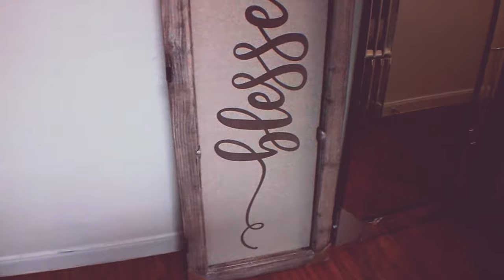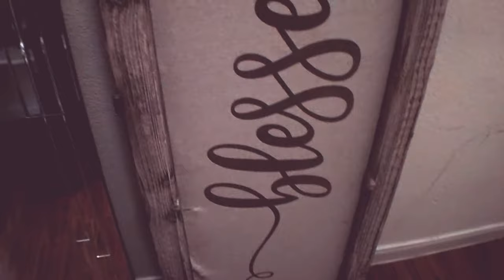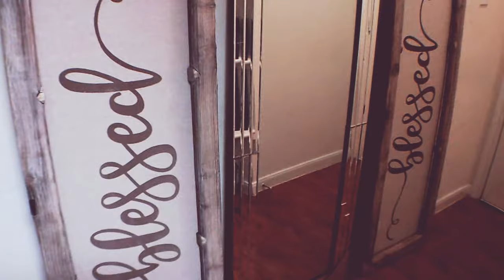IT HAPPENED AGAIN!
MEGA SCORE AT KIRKLAND'S